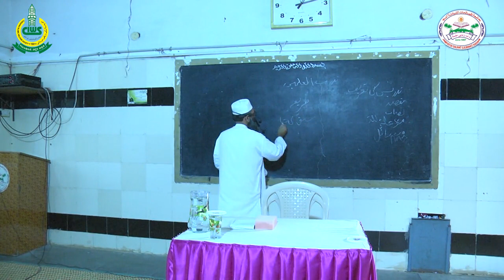Teachers Training in Jamiatus Salihat Part-3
Held on 1-9-2018 By Moulana Mufti Mustafa Abdul Quddus Nadwi, Mufti, Darul Ifta, Jamiatus Salihat, Kadapa, AP, India.